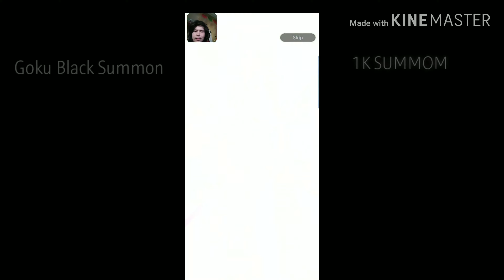PULLED/GOKU BLACK! 1,000 CHRONO CRYSTALS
MONDAY 4:37 PM AUGUST 2019 MORE COMING SOON.